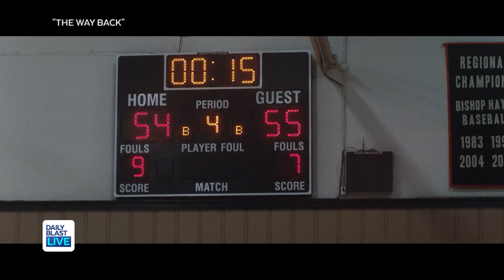Ben Affleck Chats "The Way Back"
In "The Way Back," Ben Affleck plays an alcoholic who finds redemption in coaching basketball. But what about Affleck's own comeback? Our co-host Brandon London sat down with the cast and crew to find out why this role was so important for Affleck.